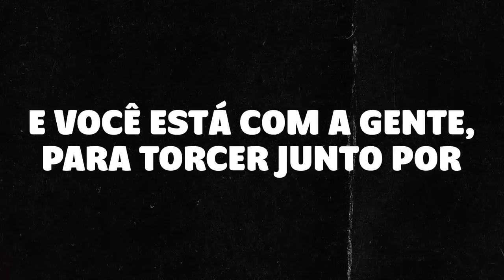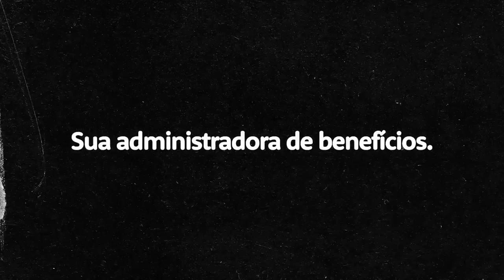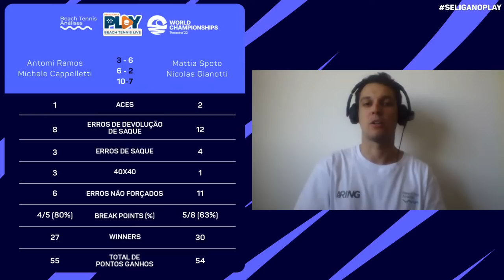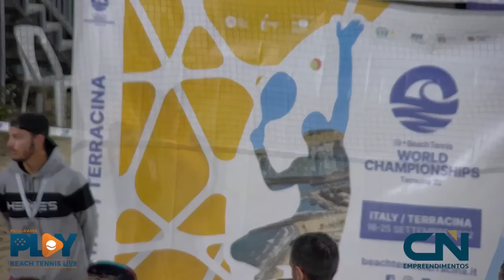FINAL: ANTOMI RAMOS/MICHELE CAPPELLETTI X NICOLAS GIANOTTI/MATTIA SPOTO - MUNDIAL DE TERRACINA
MUNDIAL DE BEACH TENNIS - TERRACINA - ITF

ANTOMI RAMOS/MICHELE CAPPELLETTI X NICOLAS GIANOTTI/MATTIA SPOTO